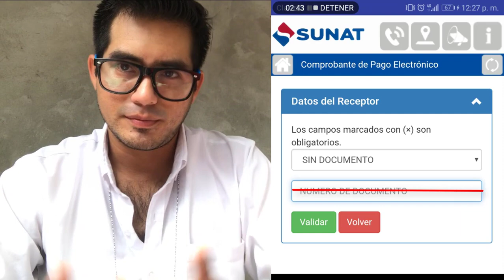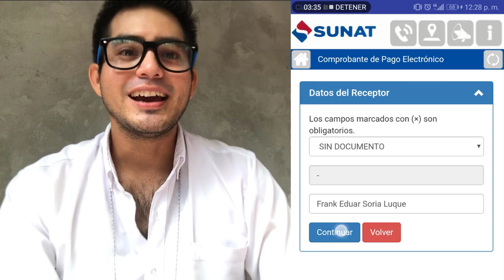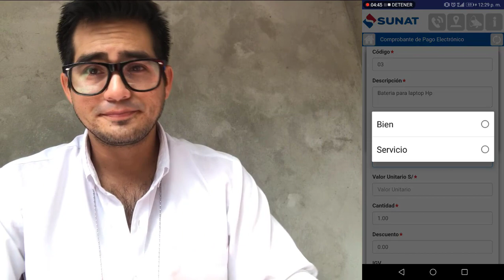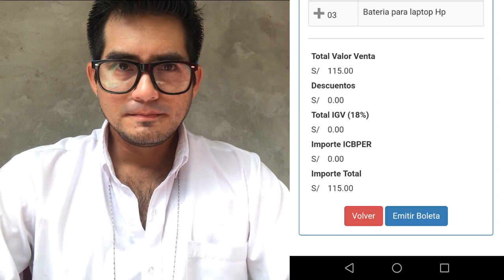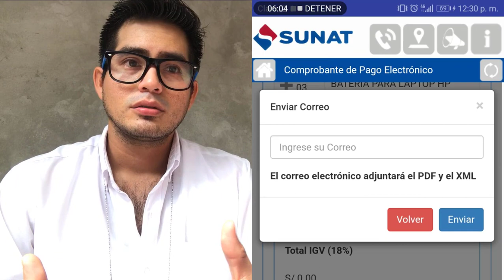Como emitir boleta electrónica desde el Celular - Sunat 2020 [Bien Explicado]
Hola Wolfworianos acá les traigo un video tutorial para que sepan también ustedes como emitir nuestra boleta electrónica desde el aplicativo móvil de la SUNAT